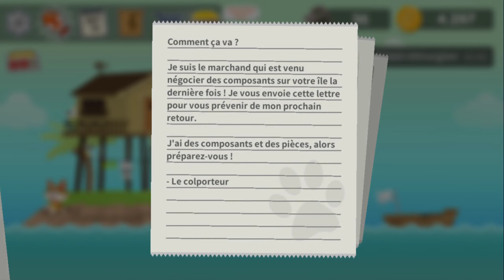On pêche avec le TRIPLE HARPON ! (The Fishercat #2)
The Fishercat [FR]
On pêche les plus gros poissons !